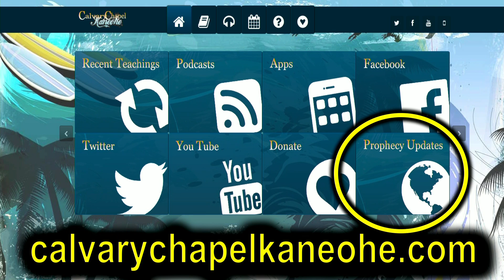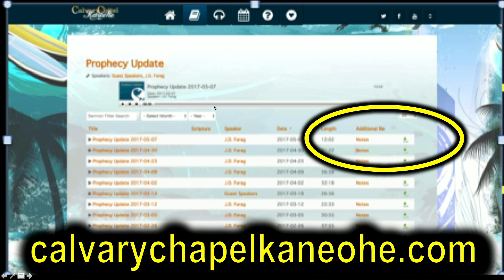Mid-East Prophecy Update – May 14th, 2017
Pastor J.D. offers encouragement for those who have become weary and discouraged in their longing for the Lord’s return by providing an update on how the pieces of the prophecy puzzle are being put in place at break-neck speed.